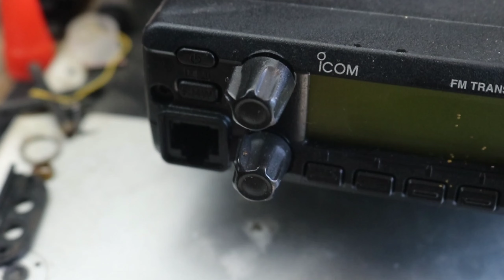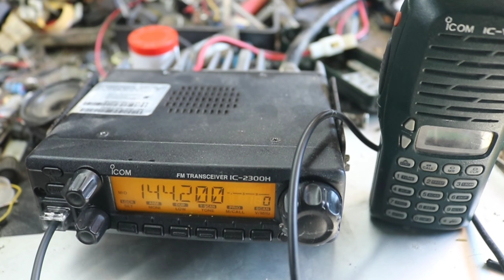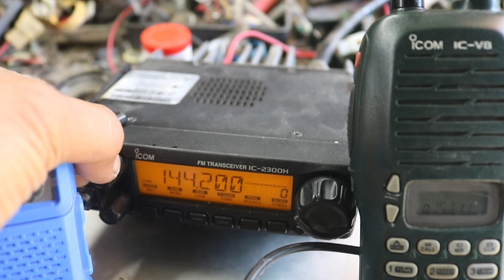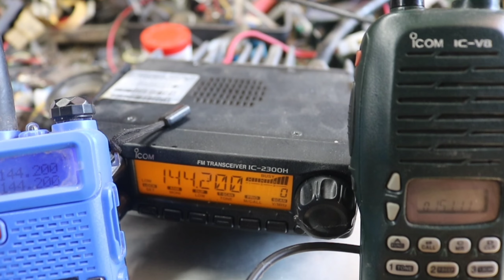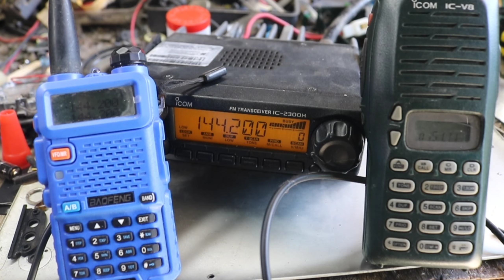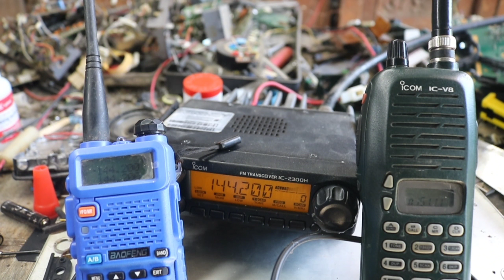ICOM V8 KUNG PANG BAHAY LANG NA RPT PWEDE NA ITO..